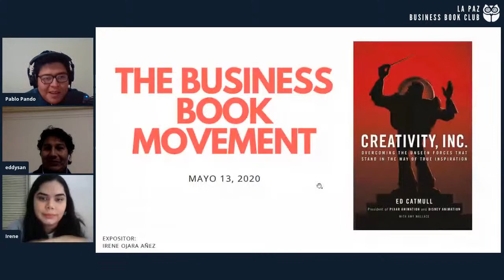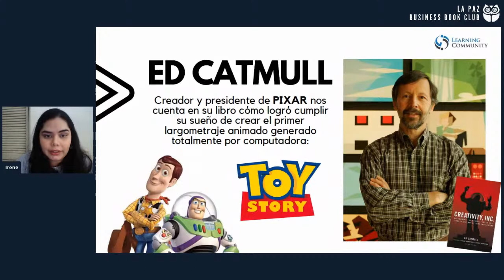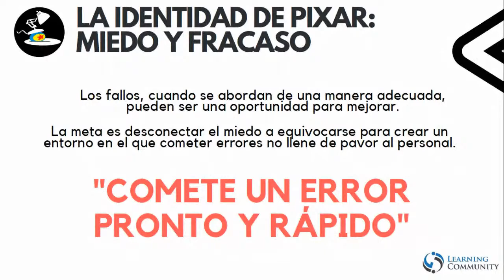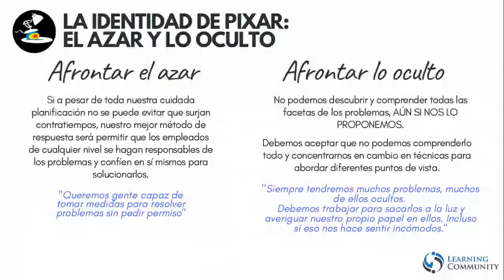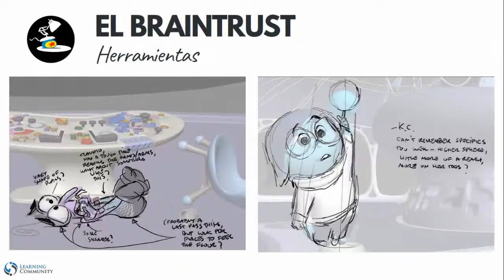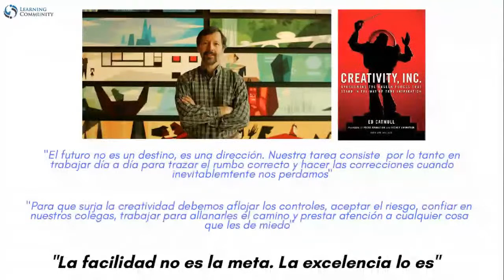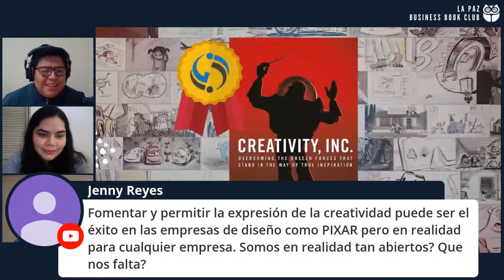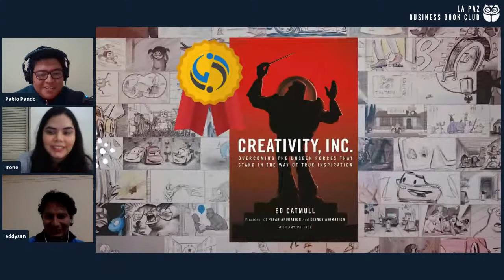Revisión del Libro: Creativity Inc. - Ed Catmull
La Paz Business Book Club - The Business Book Movement

Revisión Online del Libro
Creativity Inc. - Ed Catmull

Expositor
Irene Ojara - Fundadora Learning Community

Inscríbete aquí para recibir los enlaces, notificaciones y todo el material durante el evento!

Referencias

En Creativity, Inc. Ed revela, con especificidad de sentido común y honestidad, ejemplos de cómo no interponerse en su propio camino y cómo realizar una fusión creativa de arte, negocios e innovación" - George Lucas